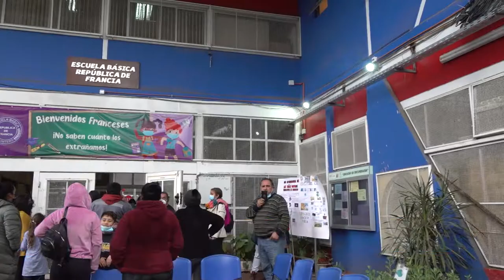Emergencia en Escuela República de Francia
Este miércoles se registró un nuevo episodio de estudiantes intoxicados en la comuna. Esta ocasión afectó a 14 estudiantes y 7 funcionarios de la Escuela República de Francia, que por segunda vez en su historia sufre de un episodio de estas características.

Bomberos nuevamente no logró determinar agentes contaminantes en el aire, mientras que el director descartó que se haya tratado de un problema de alcantarillado ya que estos fueron recientemente limpiados.